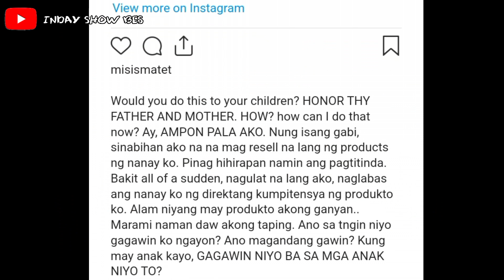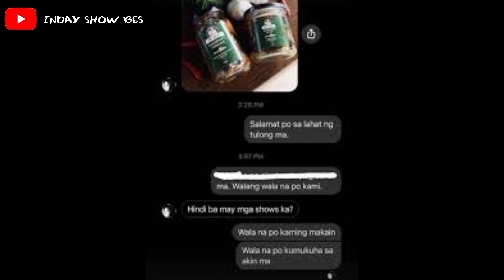Matet De Leon, masama ang loob sa inang si Nora Aunor dahil sa isyu sa negosyo. Inday show bes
Masama ang loob ng aktres na si Matet De Leon sa kanyang inang si Nora Aunor dahil nalaman nitong naglabas ang Superstar ng produktong katulad ng ibinibenta niyang gourmet products.

Sa Instagram, ibinahagi ni Matet ang larawan ng produkto ng Ate Guy's na Gourmet Tinapa, at Gourmet Tuyo na direktang kakumpitensiya ng mga itinitinda rin niya, ang Casita Estrada.

By Aaron Brennt Eusebio